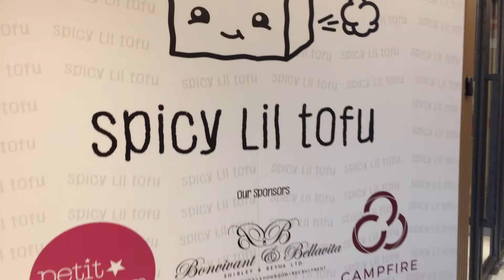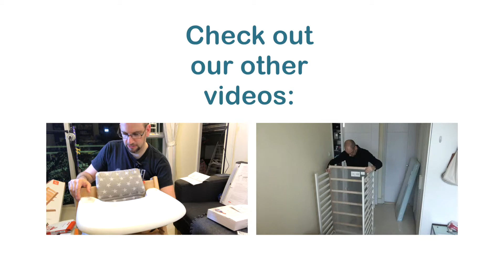Spicy Lil Tofu Kids Clothing Launch Event - Clueless Dad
I attended the launch event for a new clothing line called "Spicy Lil Tofu" designed by celebrity moms Lisa S and Ana R in Hong Kong.

Let's take a quick look at the event and the clothes.